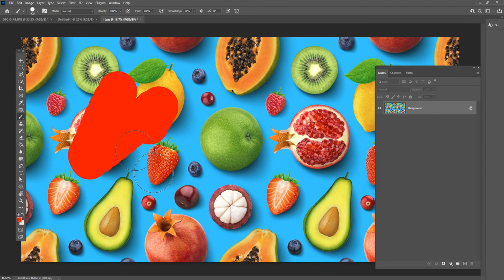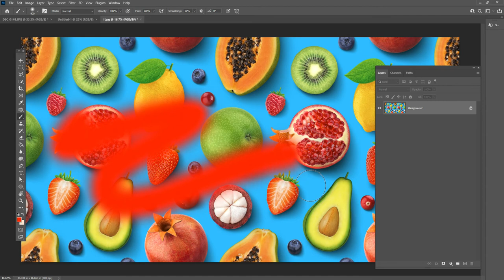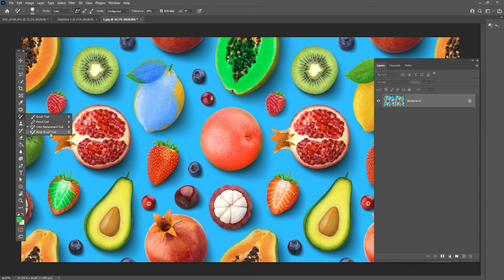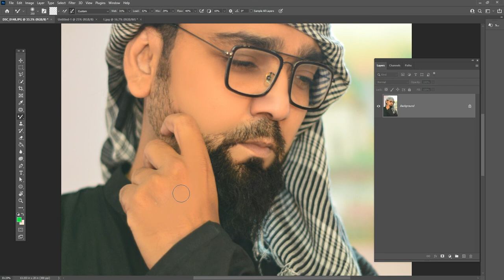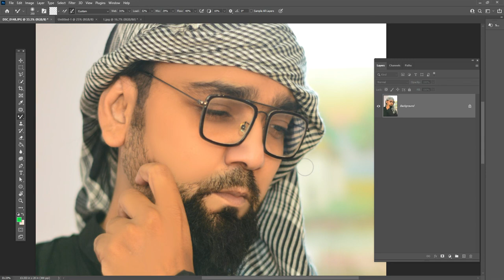Complete beginner to advanced training in Adobe Photoshop | Part - 11 | Urdu Hindi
Hello, Guys, you want to be a graphic designer??
You want to Learn Photoshop ?? I will show you  Latest Photoshop Tips and Tricks in Hindi/Urdu.

Coronavirus Poster Design Tutorial in Photoshop Urdu/ Hindi